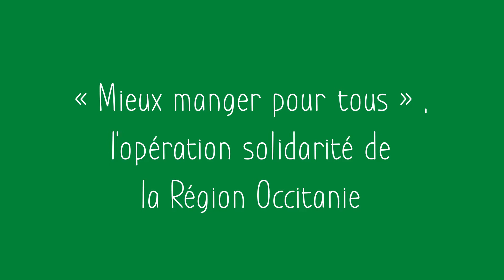Acteur de la SIQOsphère - épisode 17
Découvrez Philippe Debattista , producteur bio fruits et légumes à Saint Nazaire de Pezan.